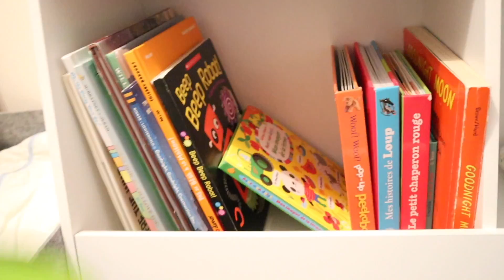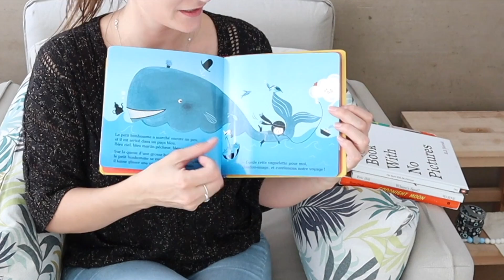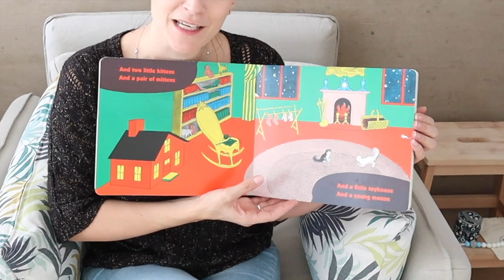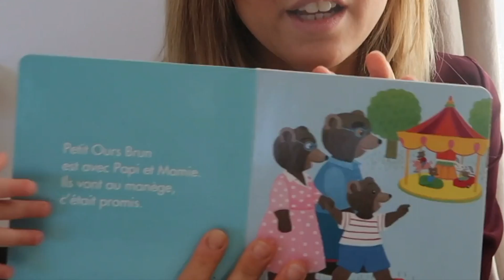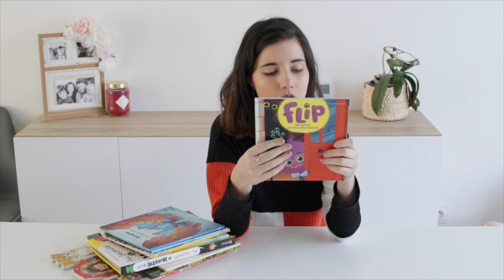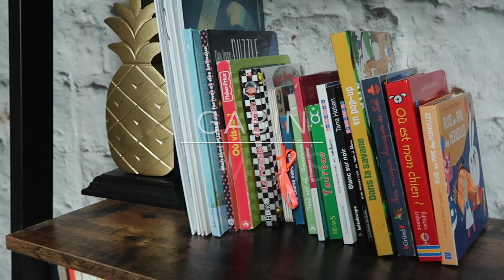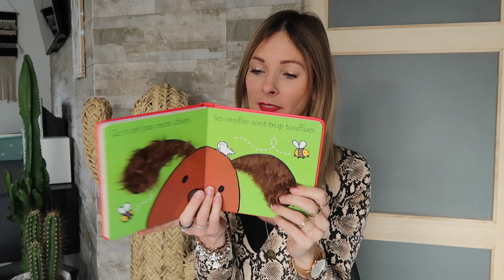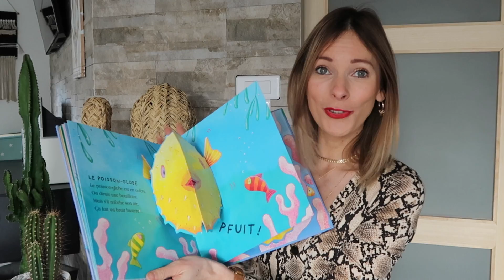SELECTIONS LIVRES BEBES / ENFANTS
Livres de Valentine :
« Bumble bee! », soft book TONYLVEE
« Regarde dans la nuit », éditions Nathan, collection Petit Nathan
« Regarde dans la mer », éditions Nathan, collection Petit Nathan
« Regarde comme je t'aime », éditions Nathan, collection Petit Nathan
« Regarde dans l'herbe », éditions Nathan, collection Petit Nathan
« Découvre les engins de chantier avec Barnabé », éditions Fleurus, collection P’tit garçon
« Le petit collectionneur de couleurs », éditions Bayard Jeunesse, collection Les Belles Histoires des tout-petits
« The book with no picture », éditions Dial Books, collection Picture Puffins
« Where’s Spot? », éditions Warne, collection Spot
« Good night moon », auteur Margaret Wise Brown, éditions Harper Festival

Livres de Healthylifemary

Livres de Laure

Livres de Cindy
Blanc sur Noir , Tana Hoban
En noir et blanc , les tout petits Montessori
Mon premier livre en couleur, les tous petits Montessori
Livre musical Grund
livre sensoriel où est mon Chien ?
Livres pop Up Requin et compagnie Grund